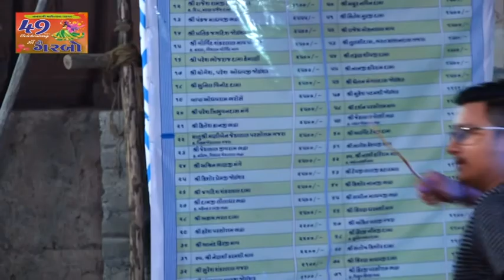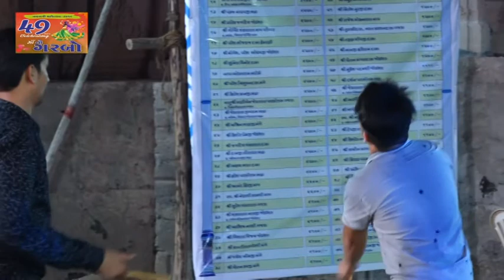JAKAHAU NAVRATRI PART 07